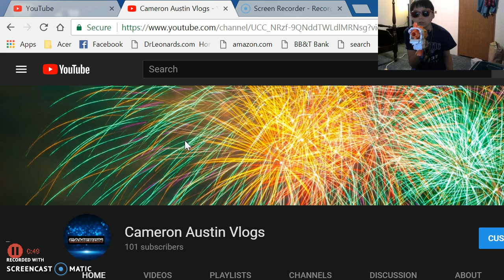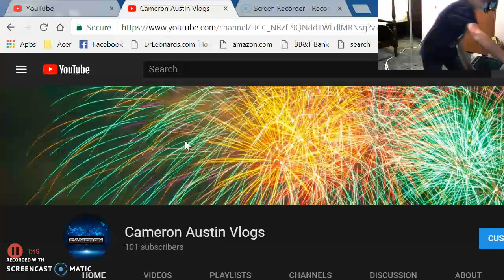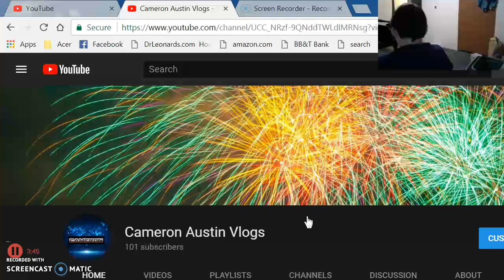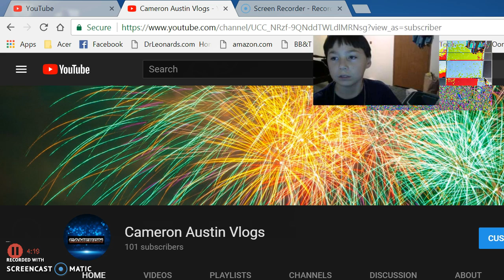Ready for 2018 (part 2)